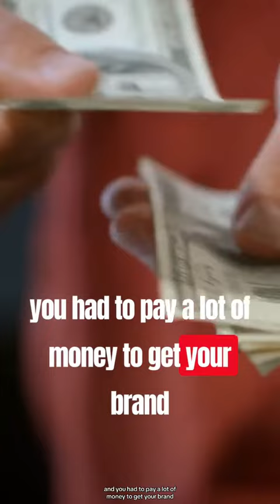Your brand, your message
Unleash your creativity, believe in authenticity, meaningful storytelling, and pushing boundaries. Your unique perspective sets you apart from the rest.